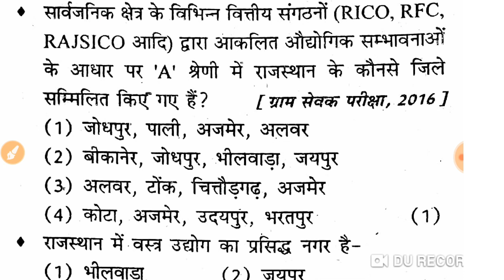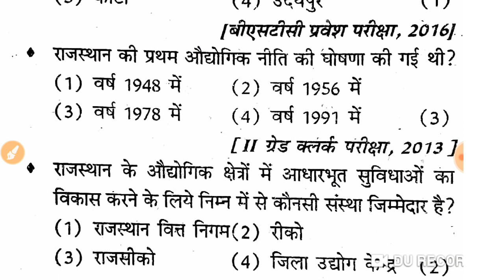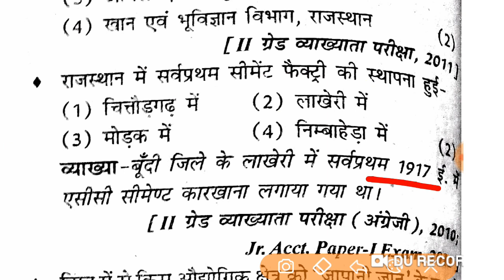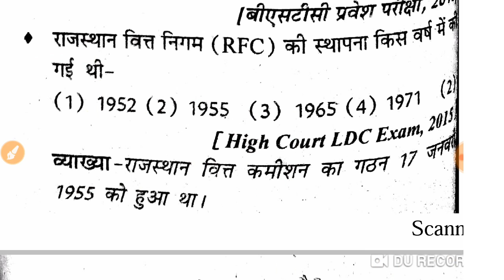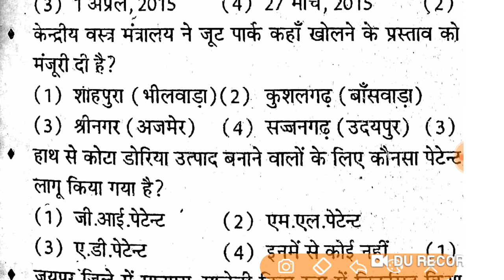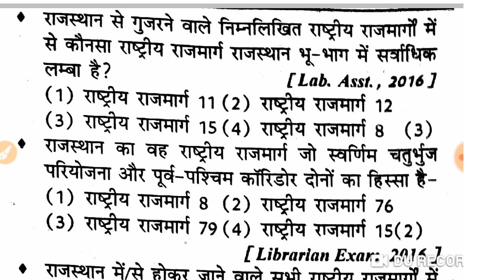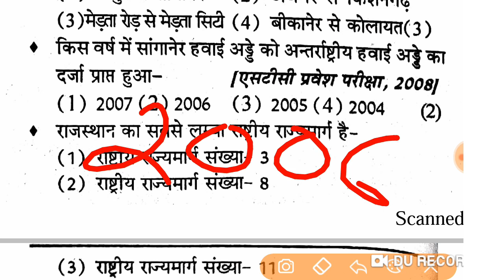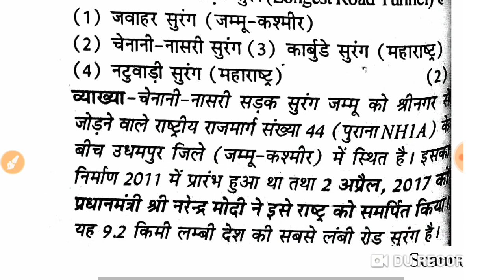PTET BSTC Online Class- 7 Previous Year Questions Paper Most Important For Rajasthan India GK GS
5000 GK GS Important Questions

Rajasthan PTET 2019 Application Form, Exam Date, Eligibility Criteria Exam Pattern Syllabus BSTC 2019|| BSTC Syllabus|| BSTC kya h / PTET / PTET Syllabus / PTET 2019 LIVE CLASS BSTC EXAM 2019 || 2 NOVEMBER BSTC IMPORTANT QUESTION || Important questions for bstc exam 2019! Bstc paper 2019!Rajasthan gk 2019 Important questions for bstc exam 2019! Bstc exam for very important teacher aptitude 2012 modal paper | ptet exam & teacher for BSTC 2019 // PTET 2019 // RAJSTHAN KE ALL EXAM IMPORTENT // RAJSTHAN KA NEW MANTRI MANDLE Bstc//ptet exam 2019 important gk questions! Rajasthan gk 2019 BSTC 2019//PTET 2019// MODEL PEPAR-15// Rajasthan Gk BSTC EXAM 2018 IMPORTANT GK QUESTION BSTC 2019//PTET 2019// MODEL PEPAR-28//राजस्थान सामान्य ज्ञान

bstc 2019,
Bstc 2019 very very importent question,
bstc 2019 mentle ability,
बी एस टी सी मानसिक योग्यता,
बी एस टी सी २०१८,
बी एस टी सी राजस्थान जी के,
बी एस टी सी मॉडल पेपर,
bstc 2019 model paper,
bstc pre exam,
bstc reasoning,
bstc 2019,
Bstc exam 2019, bstc exam 2019 gk, bstc 2019,
 Bstc exam 2019 most important questions!, Bstc paper 2019 important questions,
Gk questions for bstc 2019,